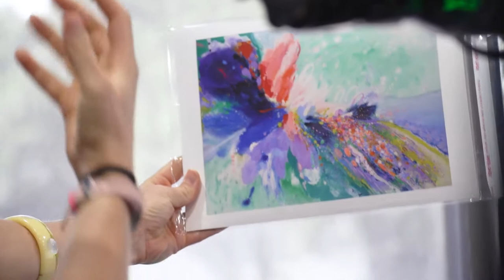Coral Noel Yang on starting out as a Multi Glass Disciplinary Painter and faith in art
Coral Noel Yang - a Multi Glass Disciplinary Painter based in Auckland on how she started painting and how her faith influences some of her art.

Timestamps:
0:00 Introduction
0:35 Inspiration to Art
1:52 Dancing with the waves artwork
2:55 Journey to being a painter
4:09 Faith intersecting with Art
5:08 Favourite piece of Artwork
6:07 To see more of Coral
7:20 Closing Remarks

Would you like to pray for others or have a prayer request? 🙏 Our Prayer Wall

To contact the studio:
(NZ) Text: 8168 with the keyword: RHEMA